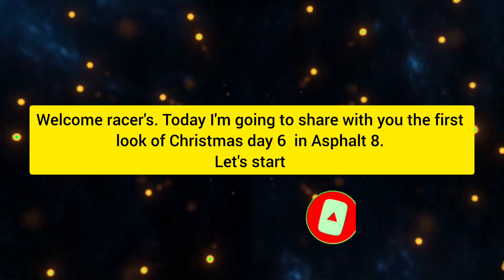Free *Three Gifts* For Everyone 👻😱 | Three Gifts From Gameloft Asphalt 8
Asphalt 8 , Christmas Gift Asphalt 8 , Asphalt 8 Christmas Gift , Free Gifts Asphalt 8, Asphalt 8 Free Gifts